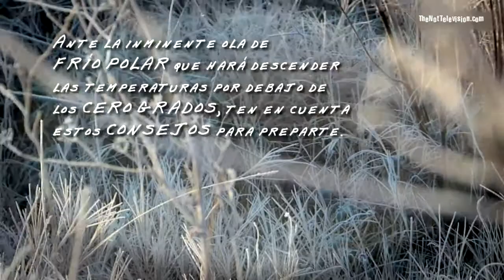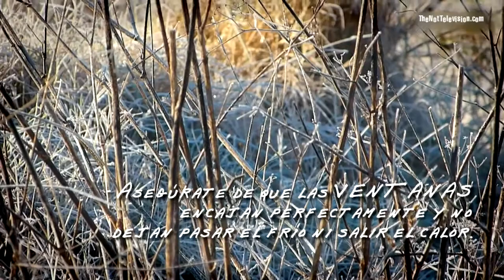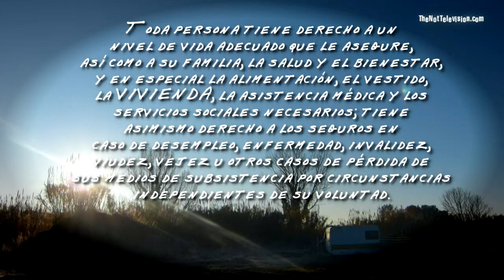CERO GRADOS... en una mañana de invierno.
Vídeo que pretende provocar una reflexión sobre el derecho a una vivienda digna que tenemos todos los ciudadanos del mundo. Mientras en Internet puedes encontrar centenares de webs ofreciendo recomendaciones para prepararse bien contra la ola de frío, justo al lado de nuestras casas, malviven personas en una caravana. A menudo nos interesa mucho más perder el tiempo en consejos para conseguir pasear por casa semidesnudos que en luchar para que todos tengamos una vivienda digna.
La declaración de los derechos humanos debe ser para todos nosotros la principal y única doctrina a seguir.
Mientras nos preocupa excesivamente encontrar en Internet los consejos prácticos para mantener nuestro hogar calentito, cerca de nuestras casas muere gente a causa del frío y el hambre.
En Tordera justo al lado de mi casa, hace varios años que una caravana está estacionada. En ella malviven personas y no sabemos cuál es su estado. Nunca nos acercamos, algunos porque creemos que el hecho de querer ayudarles producirá una gran alteración en el día a día de nuestras familias, otros no nos acercamos porque creemos que son las instituciones públicas las que deben garantizar que se respeten los derechos humanos de todas las personas.
Por mucho que lo intento, llevo años sin entender que se utilice el dinero de nuestros impuestos para comprar armamento mientras los servicios sociales disminuyen día a día. Educación, Sanidad, Seguridad, Servicios sociales a los más necesitados... todo se va recortando, pero somos un país en el que aún nos gastamos cantidades increíbles de dinero en exhibiciones militares, en comprar helicópteros de guerra o tanques y otras muchas cosas que no sabemos.
Mis esfuerzos se dirigen hacia dejar en evidencia a todos esos mandatarios que deciden invertir en cosas secundarias y dejan en segundo plano a las personas.
La declaración de los derechos humanos es lo primero de todo y por lo que debemos luchar y hasta que no se pueda garantizar esta premisa, no podremos dedicar ni un sólo euro a otras necesidades menos importantes.
Me pregunto; si yo como padre de familia, dejara a mis hijos sin comer o sin calefacción o sin ropa para poder comprarme un rifle nuevo, o para comprar un vehículo blindado ¿que me dirían? ¿que estoy loco y no merezco tener hijos no?

PUES ESO LES DIGO YO A LOS QUE ADMINISTRAN EL DINERO DE NUESTRAS ARCAS... QUE ESTÁN LOCOS Y QUE NO MERECEN LA RESPONSABILIDAD DE TAL TAREA.